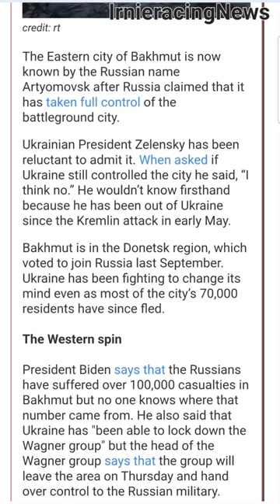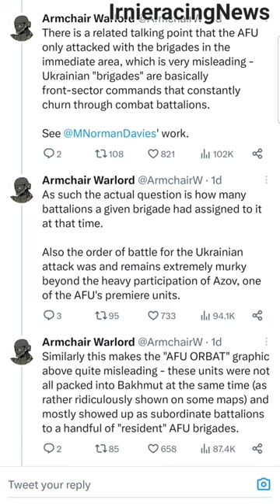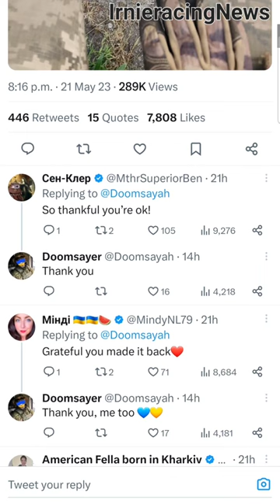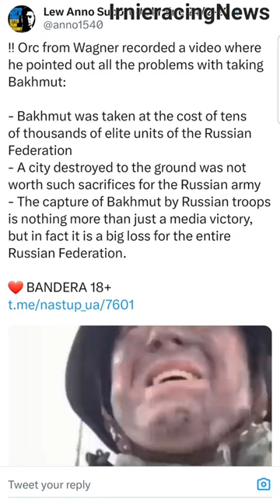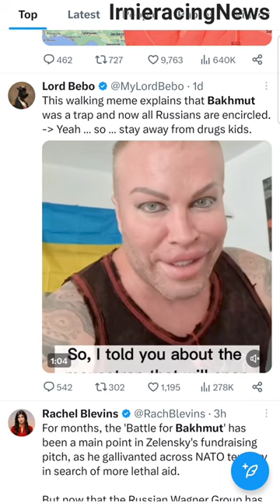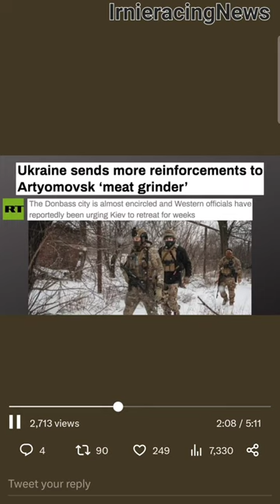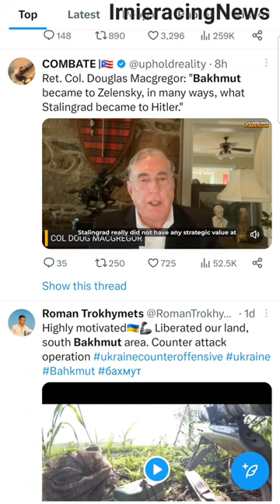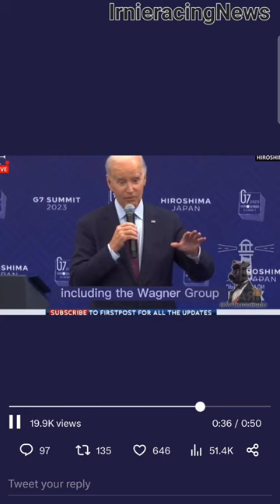RUSSIA takes control of Bakhmut, UKRAINE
Russia takes Bakhmut, ending the longest and bloodiest battle of the 15-month war.